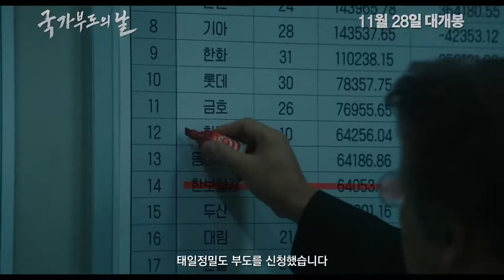'국가부도의 날' 메인 예고편 (2018) Movie 아시아,한국영화예고편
예고편 영화음악(OST) ?